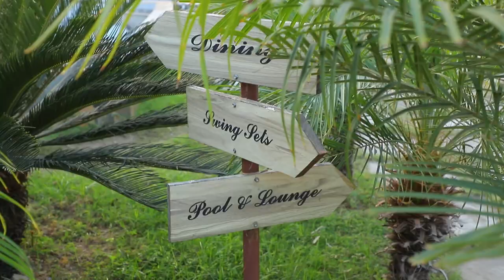Lakha photography phagwara